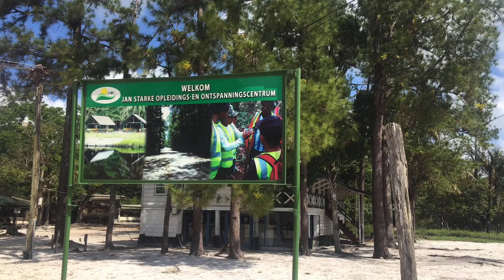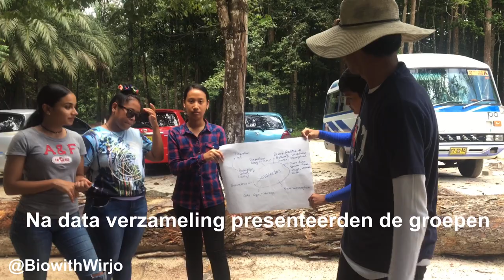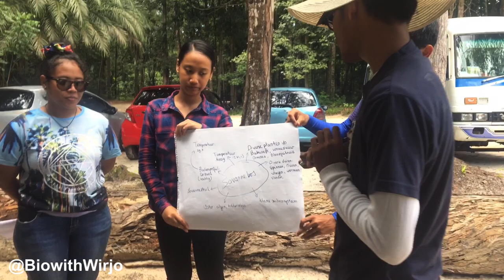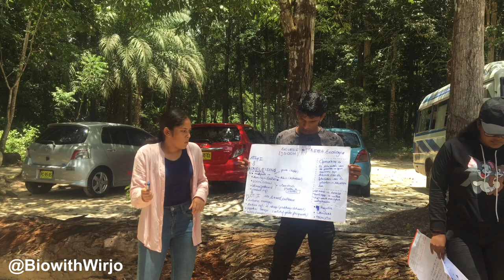Ecologie excursie VWO 602 HHS Dependance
In het curriculum van het Voorbereidend Wetenschappelijk Onderwijs (VWO) is opgenomen dat er in de examenklas een ecologie-veldexcursie ondernomen moet worden in het kader van het schoolonderzoek.

Tijdens de veldexcursie werden verschillende kenmerken van de algemene ecologie bestudeerd. Er worden relaties gelegd tussen biotische en abiotische factoren en wordt de impact van anthropogene activiteiten in een bepaald onderzoeksgebied bestudeerd. Derhalve werd op een subtiele manier de onderzoekscompetenties aam de leerlingen bijgebracht met het oog op hun vervolgstudie op het wetenschappelijk onderwijs op de universiteit of het hoger beroepsonderwijs.

De studenten leveren in groepsverband een excursieverslag in en de beoordleing maakt deel uit van het gemiddeld schoolonderzoekscijfer. Door de veranderde situatie als gevolgd van COVID-19 is het nodig om het excursieprogramma aangepast aan te bieden.

Excursie JSOOC (Zanderij 1) werd dit schooljaar ondernomen door de VWO – 6 studenten en is gekoppeld aan het thema 6 ecologie uit boek 4V. De aspecten organisatieniveaus, populaties, ecosystemen, abiotische en biotische factoren, bodemgesteldheid, planten en dieren  komen ook aan de orde bij de opdrachten.